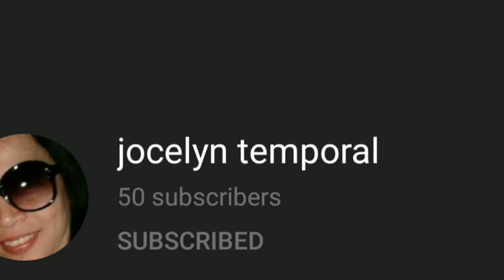How to lose weight in just 30 dats || Day:26 Standing Abs Workout V. //Marites Kaharian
Hello guys this is my 26 days of Challenge you can do this alsi if you want to lose your weight. Do this regularly for the best result. Support my youtube channel thank you for watching hope you enjoy the video if you did like it, please click like and consider subscribing it you're new to my channel,click the bell icon as well to be notified on my next videos. God Bless.

PLEASE SUPPORT

GOD BLESS.